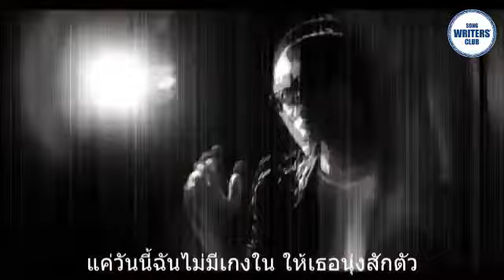แถลงการณ์ กมลสังวาลย์